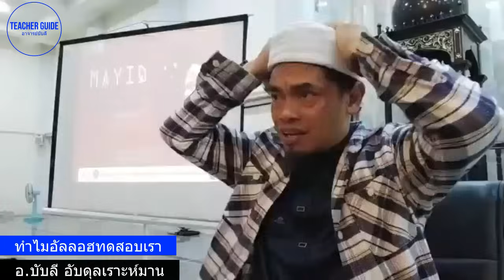อ.บับลี อับดุลเราะห์มาน | ทำไม? อัลลอฮจึงทดสอบเรา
บรรยายศาสนาหัวข้อ ทำไม? อัลลอฮจึงทดสอบเรา
โดย อ.บับลี อับดุลเราะห์มาน